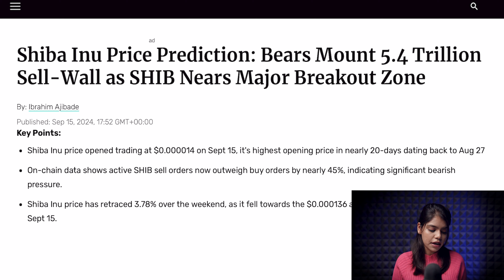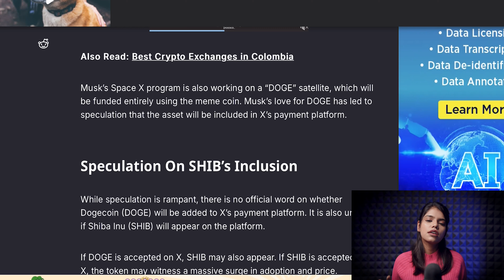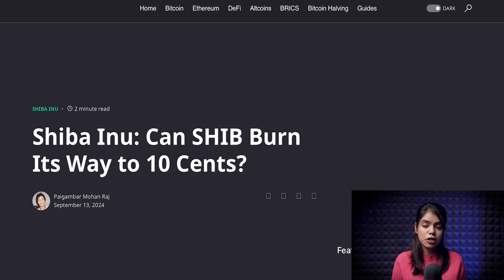Shiba inu का $0.01 जाना मुमकिन? 😱|shiba inu coin news today | crypto news today | cryptocurrency